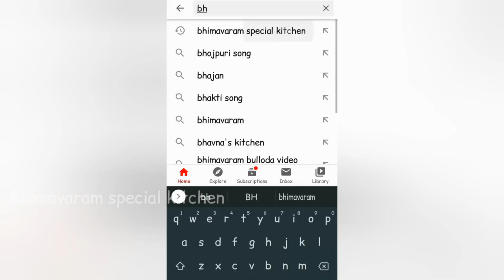Oreo తో 5 రకాల చాకో బార్స్ // 5 types of choco bars using oreo // Oreo recipes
Hi hello 🙏 welcome to BHIMAVARAM SPECIAL KITCHEN

Today's recipe choco bars with Oreo